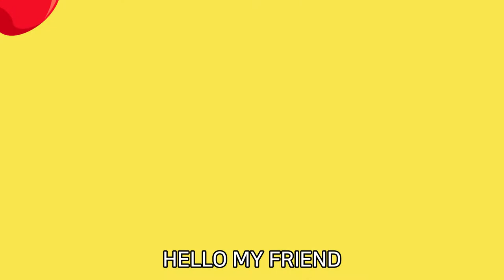IMPALA SONG|CHILDREN'S SONG|ENGLISH SONG|FUNT|펀트|사슴 동요|어린이동요|유아동요|영어동요